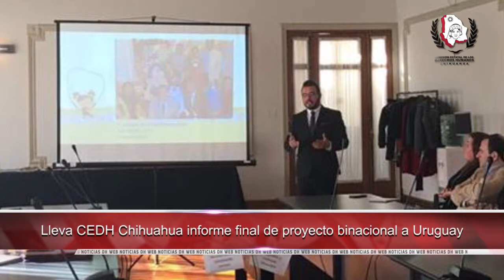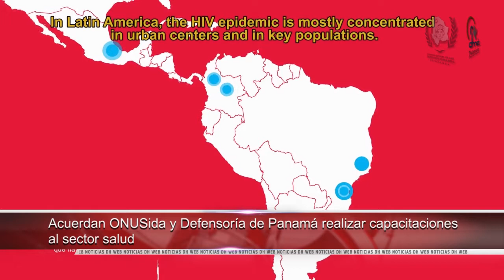Lleva CEDH de Chih. informe final de Proyecto Binacional a Uruguay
- Lleva CEDH de Chihuahua informe final de proyecto binacional a Uruguay

- ONU reconoce la nueva Ley Nacional de Ejecución Penal en México

- Asumió Raúl Lamberto la Defensoría del Pueblo de Argentina

- Promueve Defensoría de Bolivia acciones de sensibilización contra la trata

- Acuerdan ONUSida y Defensoría de Panamá realizar capacitaciones al sector salud